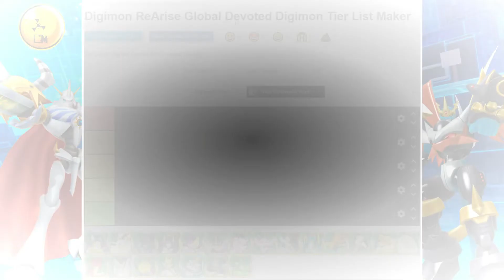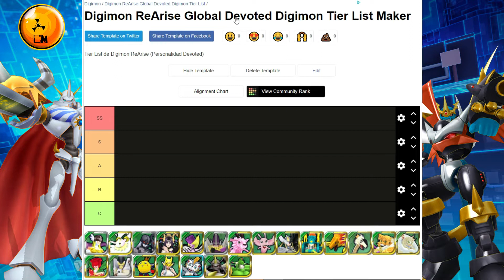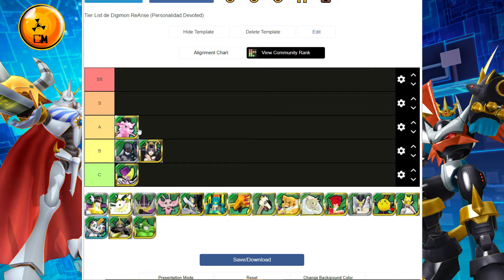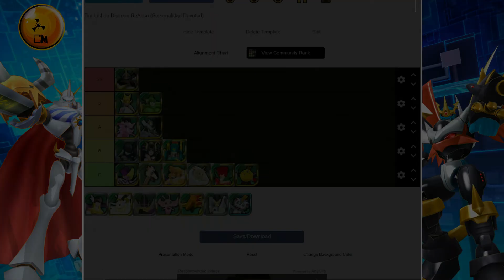¡LOS MEJORES DIGIMON DEVOTED POST-ANIVERSARIO! | Digimon ReArise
Esta semana el boost de 30% le toca a los Digimon Devoted por lo que es turno de hacer una Tier List del Battle Park de estos, solo tomarán en cuenta los Digimon disponibles hasta el 23 de noviembre. ⬇️⬇️⬇️⬇️⬇️

⛔Descarga y juega 7DS: Grand Cross en tu computadora desde aquí para apoyarme:⛔

⚠️Hagan su Tier List de esta semana y compartanla: ⚠️